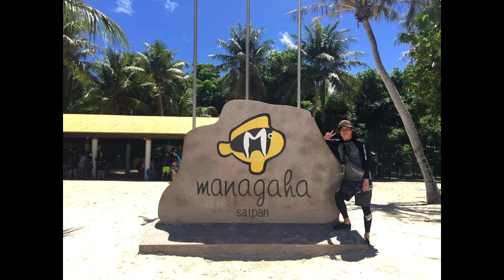iPhone photo, Managaha Island of Saipan (2017.Aug)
어떻게 하다가 찾아낸 아이폰 사진. 아마도 민증이 아이폰에 담겨있던 사진들 같음.